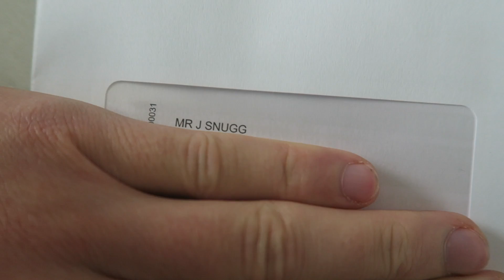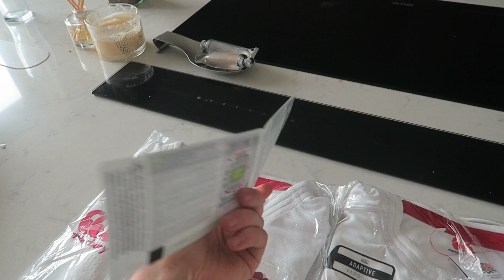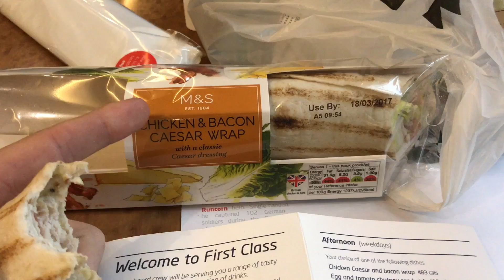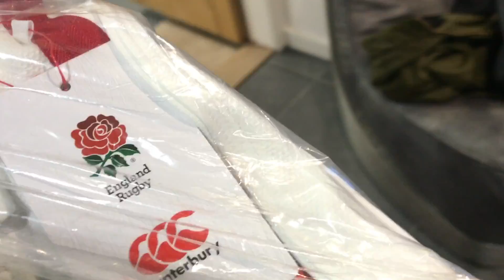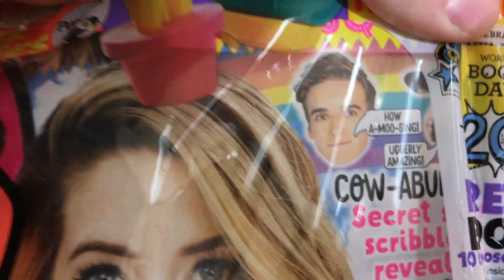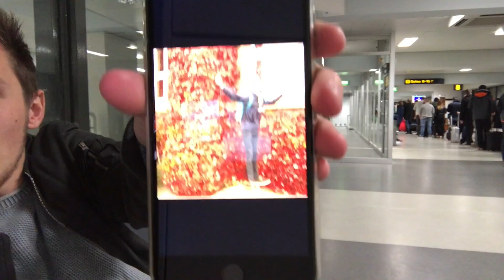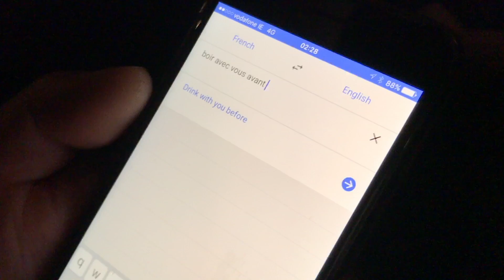ST PATRICKS DAY IN DUBLIN!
►Tom & I go on an adventure to Dublin to experience St Paddys day the right way!

►Amazon *Not Signed*